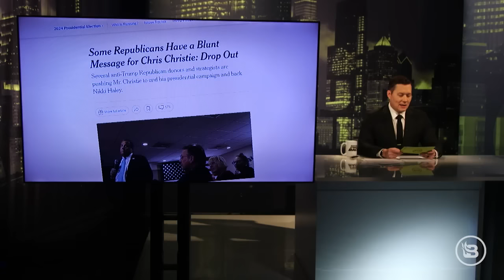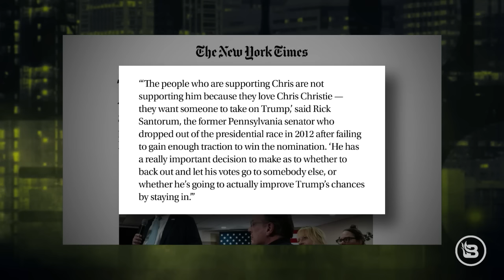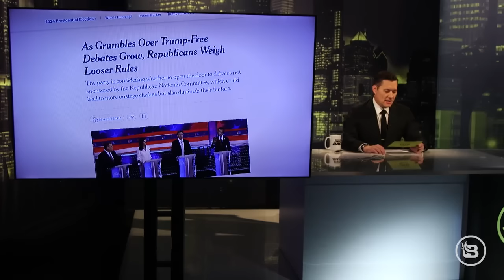2024 GOP Debate: Who Can Challenge Trump? | Stu Does America Ep 819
In this episode of State of the 2024 Race, Stu Burguiere previews the upcoming GOP debate and analyzes the potential challengers to Donald Trump. BlazeTV's Sara Gonzales joins to discuss Blaze Media's special debate coverage. John Kerry also makes headlines for breaking the Biden administration's new methane rule.

00:00 2024 election race and upcoming debate.
04:37 2024 US presidential candidates and their chances.
08:21 2024 US presidential election candidates and debates.
14:08 The Republican debate, liver health, and New Year's resolutions.
17:55 Primary season and its importance in the political process.
21:31 Political polarization and tribalism in primaries.
25:20 Political polarization and the "dink" phenomenon.
31:44 Political corruption and scandals.
35:25 Politics, cameos, and medication preparation.
38:20 Gaza conflict, sexual violence, and ceasefire efforts.

FOX AND ODEN CRAFT AMERICAN WHISKEY

PUREHEALTH LIVER HEALTH FORMULA
now to claim your FREE bonus gift